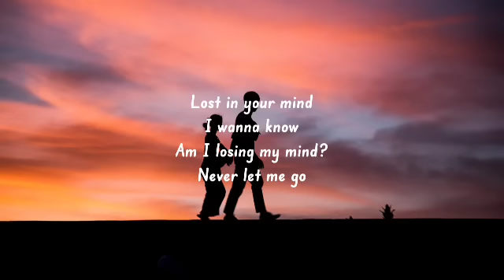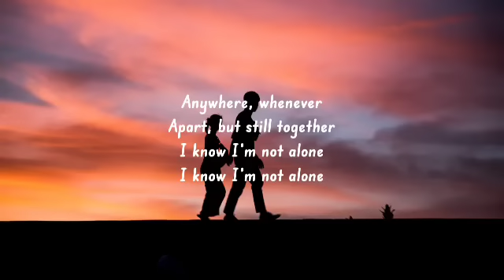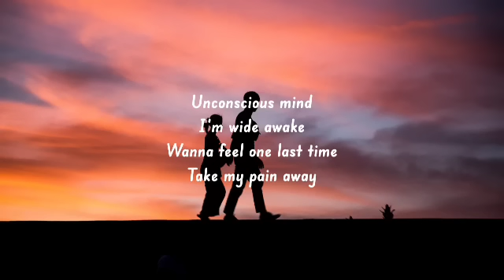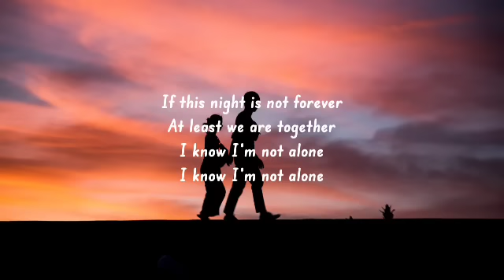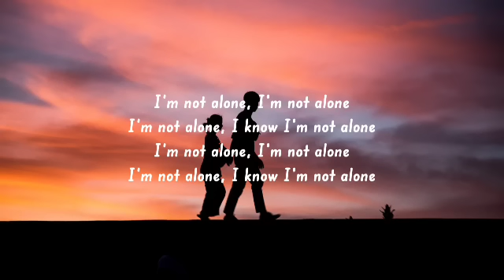Alan Walker - Alone (Lyrics)